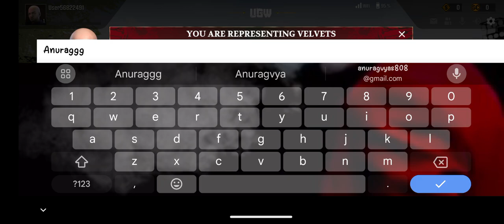PLAYING! UGW (early excess) FIRST TIME 😯😯| RIGGI